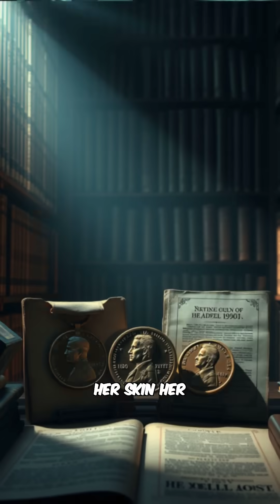Marie Curie's Radioactive Legacy & The Telegram That Changed Europe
Did you know Marie Curie's notebooks are still dangerously radioactive? Discover her incredible scientific achievements and the personal cost she paid for them. PLUS, find out how a single edited telegram sparked a war and changed European history forever!